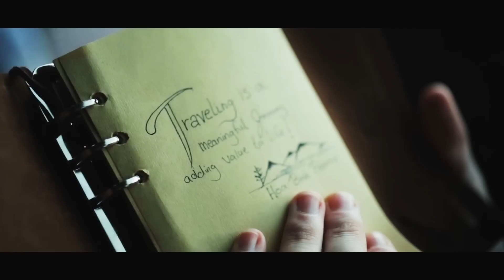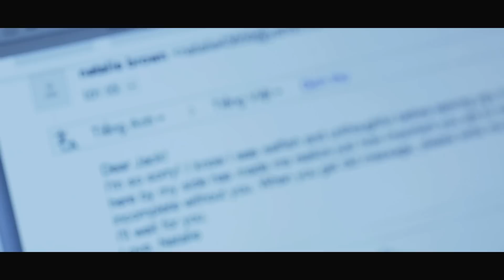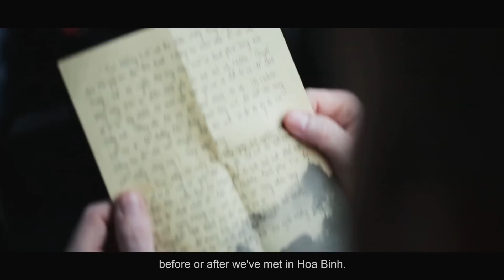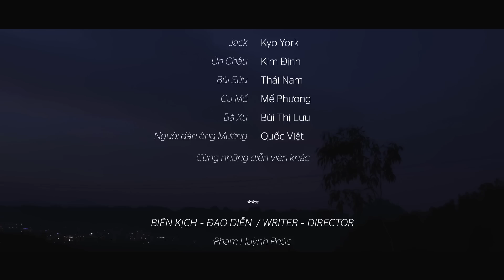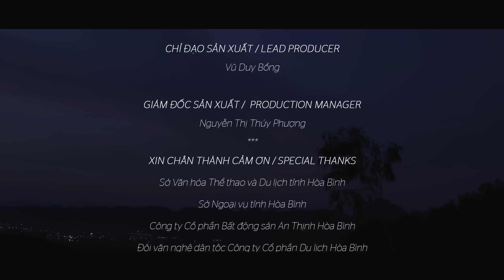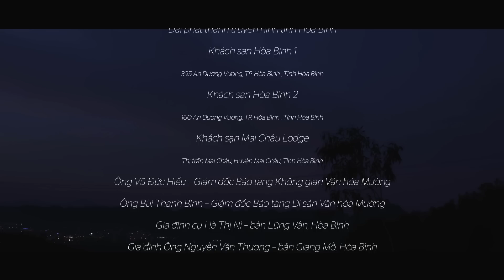Phim DẤU ẤN HÒA BÌNH - FULL (ENGLISH Sub)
DẤU ÂN HÒA BÌNH là bộ phim ngắn du lịch đầy màu sắc được thể hiện qua câu chuyện tình lãng mạn và xúc động giữa Jack - chàng thanh niên người Mỹ đam mê du lịch với Ún Châu - cô gái người Mường bản địa tại vùng đất Sử Thi - Hòa Bình.

Bộ phim với nội dung, thông tin du lịch bổ ích và những góc quay đẹp, cuốn hút về điểm du lịch Tây Bắc chỉ cách Thủ đô Hà Nội 70km sẽ đưa người xem trải qua một hành trình đầy thú vị trên màn ảnh, sau đó "Xách ba lô lên và đi" là bước tiếp theo để thỏa mãn niềm đam mê khám phá và trải nghiệm những điều thực tế trong chuyến hành trình đầy bí ẩn và thú vị này.

Diễn Viên: Kyo York, Kim Định, Thái Nam, Mế Phương, Quốc Việt...
Kịch bản & Đạo diễn: Phạm Huỳnh Phúc (Kieng can)
D.O.P & Quay Phim: Khan Nguyen & Kieng can
Trợ lý sản xuất: Lori , Mẹt, Bi, Cam
Thiết Bị: Lenspro
Chủ nhiệm: Jamie
Đơn vị sản xuất: An Thinh Tourist
Đơn vị thực hiện: KIENGCAN media